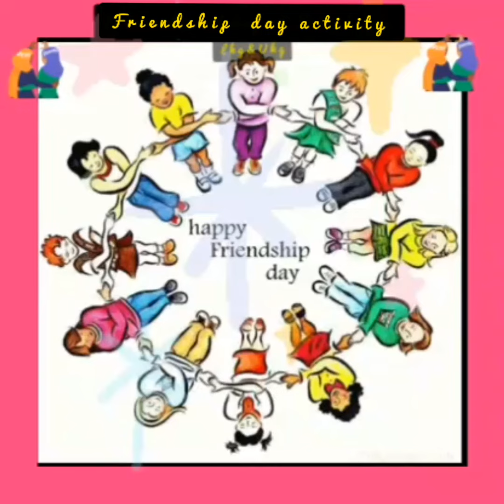Tiny Tots Play School @ Friendship day activity( Lkg & Ukg)